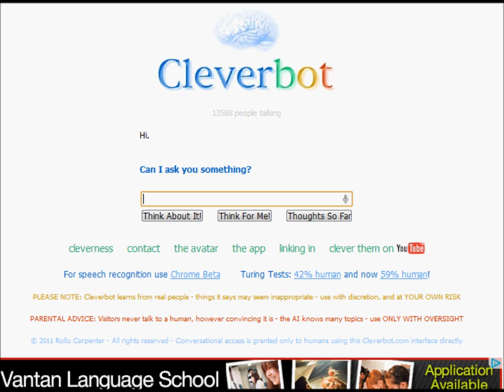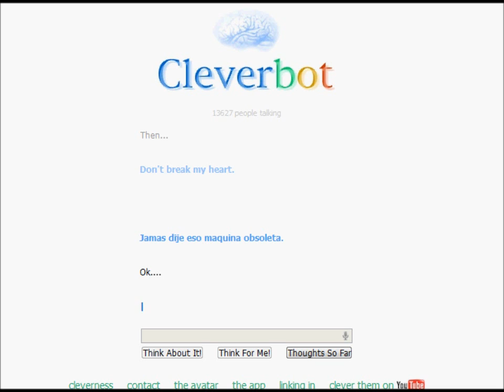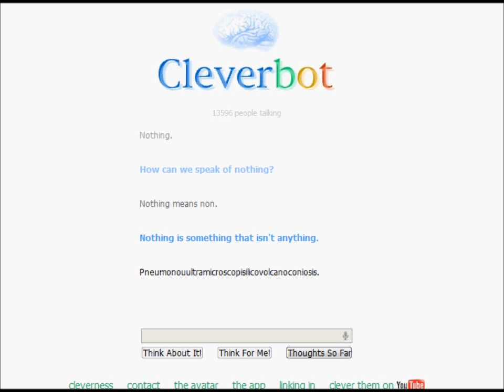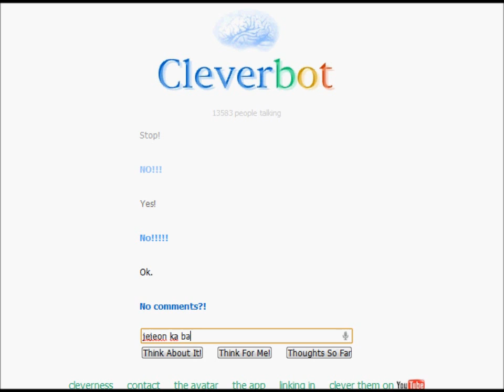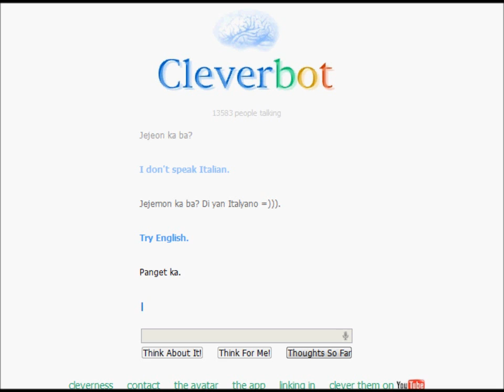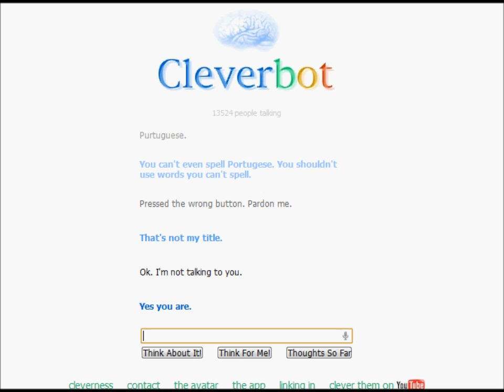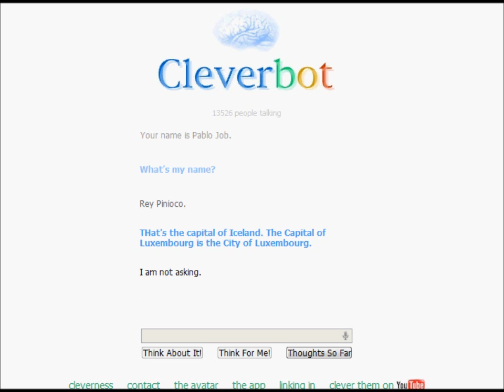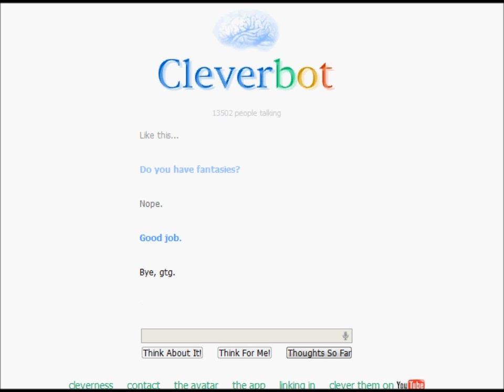Cleverbot Fun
Talking with Cleverbot For Fun.